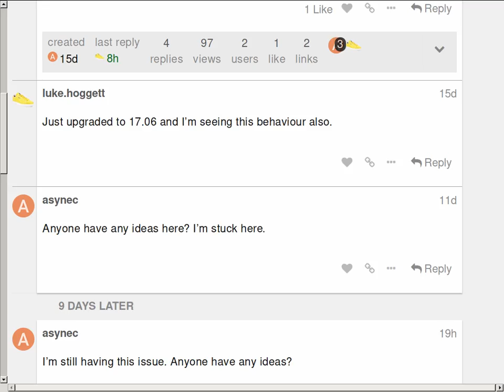gnome cant save wm scaling